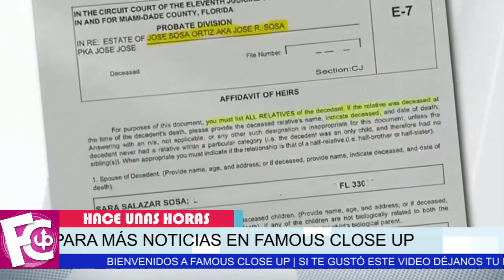🚨😳 ¡ José Joel 𝗗𝗔 𝗔 𝗖𝗢𝗡𝗢𝗖𝗘𝗥 lo que le espera a Sarita Sosa ! ❌⚠️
Esto debido a la falsa información que dio sobre el testamento de José José